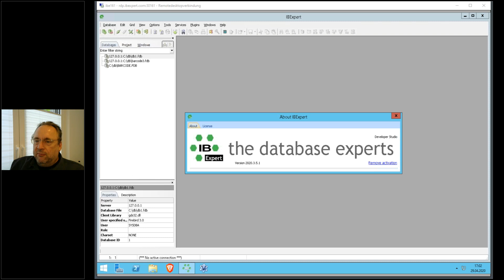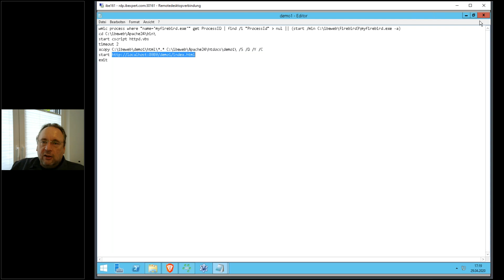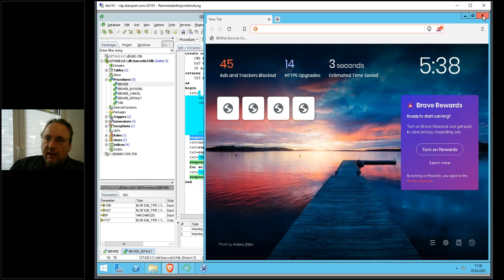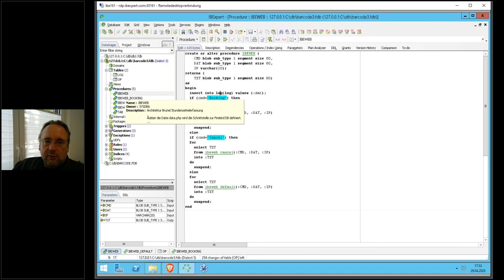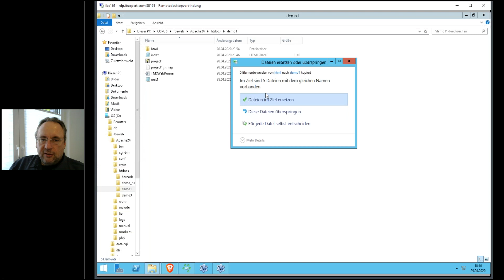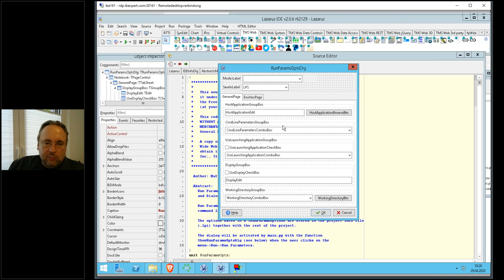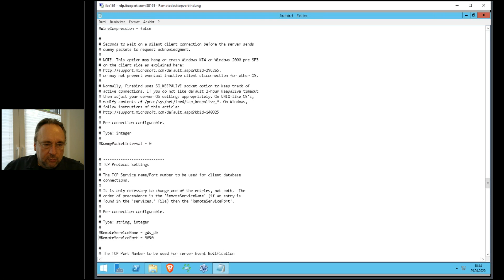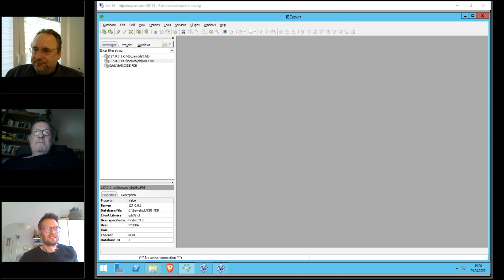IBExpert Firebird Online Stammtisch 29. April 2020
Themen diese Woche: Einige Basistechniken, um von einer Webapplikation über PHP oder CGI Daten von einem Webserver abrufen zu können, oder diese einfach zum zurückschreiben zu benutzen. Weitere Demos zeigen dann auch den Einsatz mit TMS Webcore und Lazarus.
Wenn Du die im Video erwähnten Dateien auch downloaden möchtest, schreibe bitte an sales - at - ibexpert - dot - biz.